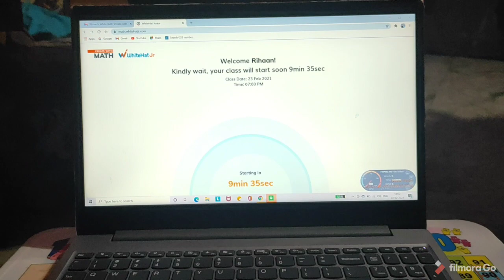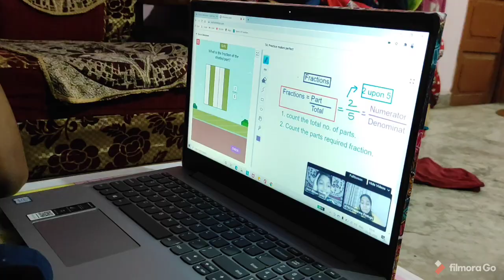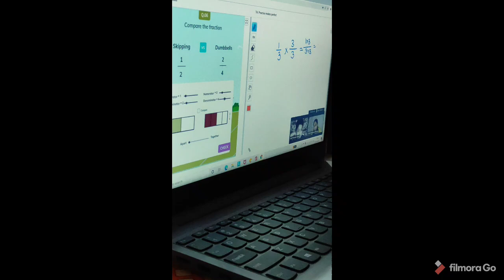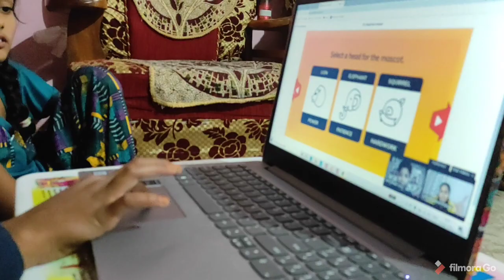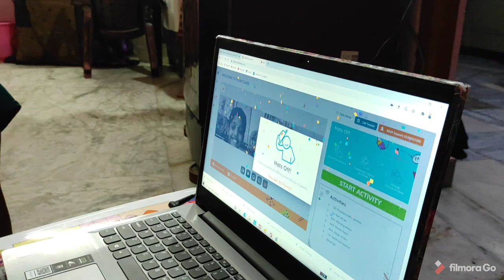My son Rihan's whitehat jr math class